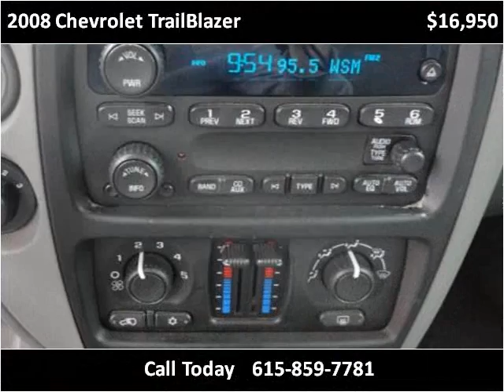2008 Chevrolet TrailBlazer Used Cars Goodlettsville TN